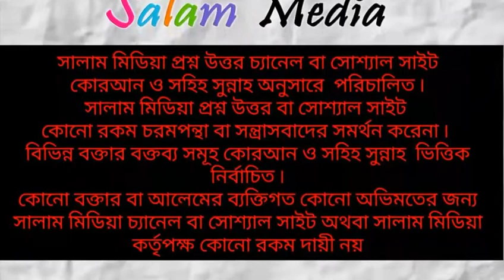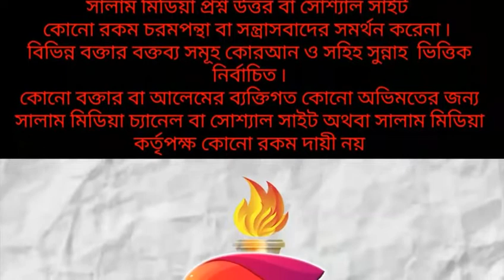লা ইলাহা ইল্লাল্লাহ এর অর্থ কি? শাইখ মিজানুর রহমান বিন আব্দুস সোবহান